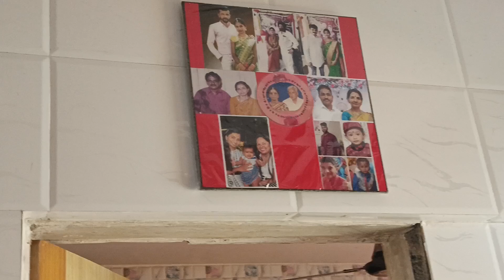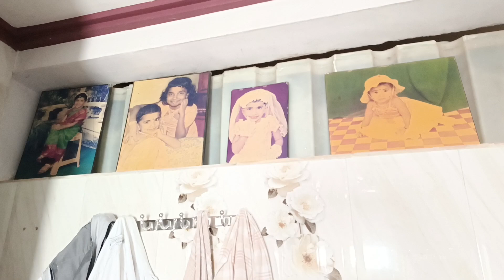ಅತ್ತಿಗೆನ ಹೋಮ್ ಟೂರ್ /home tour /ಅತ್ತಿಗೆನ ಇಲ್ಲ್ ಎಂಚ ಉಂಡು ತುಕ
Ashjee tulu talk